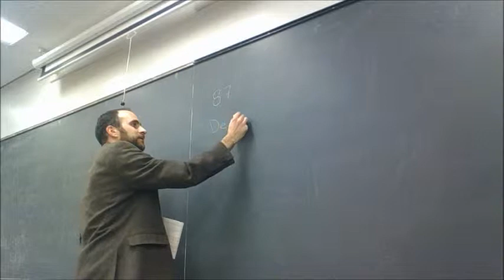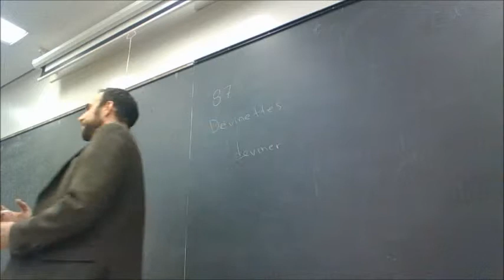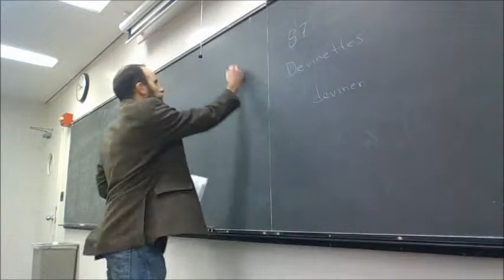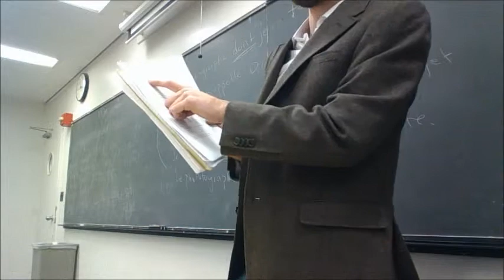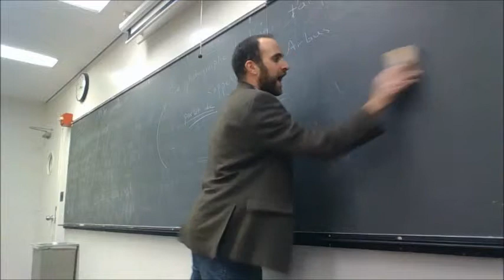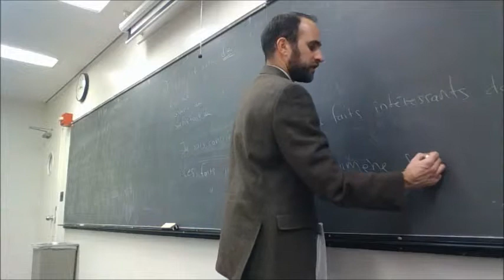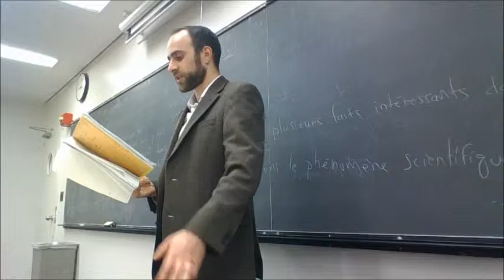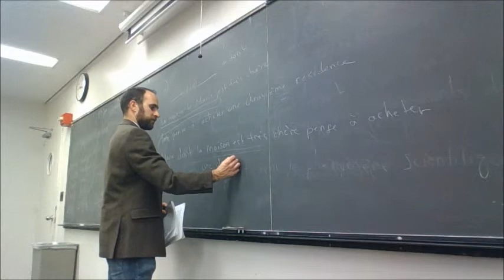Eric Lynch - Teaching Sample Video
A sample video from my intermediate French course.